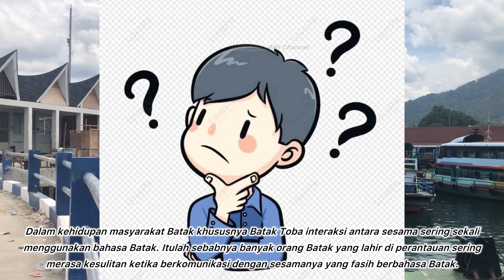50+ Nama Hewan Dalam Bahasa Batak Toba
nama nama hewan dalam bahasa Batak Toba

hewan hewan  dalam bahasa Batak
 belajar bahasa Batak Toba dengan praktis mudah dan cepat